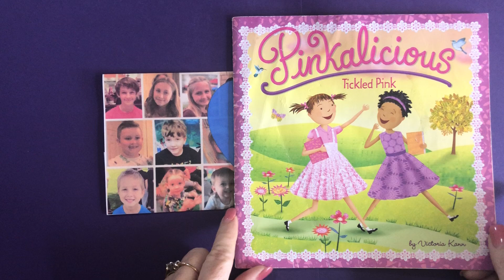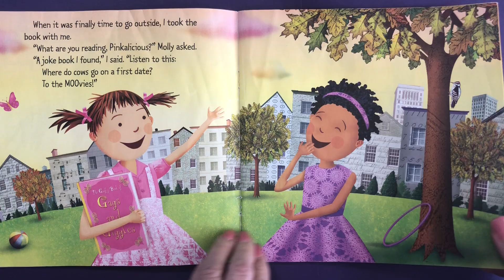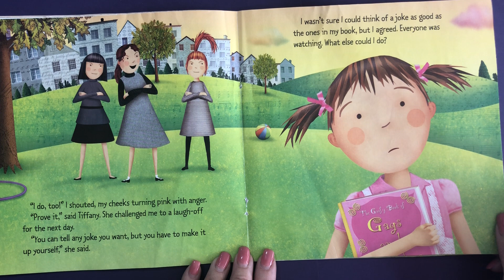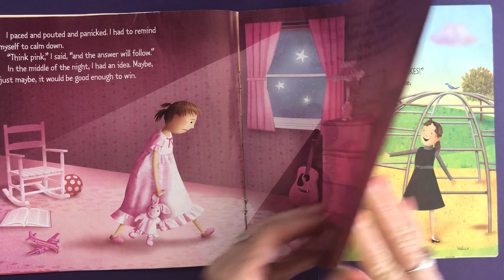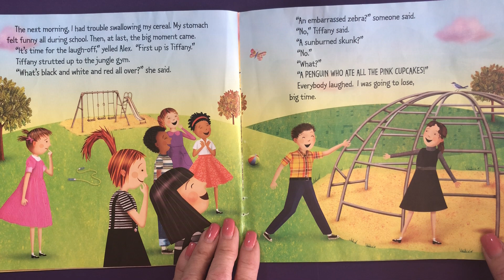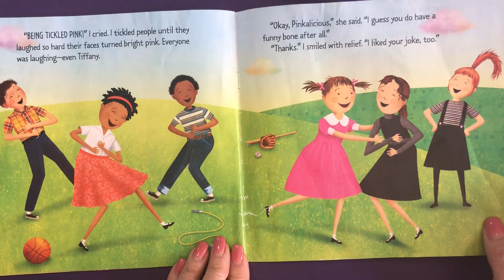Mima’s Story Time - Pinkalicious Tickled Pink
Pinkalicious Tinkled Pink - a fun story for my grandkids. especially Kenna and Rori!